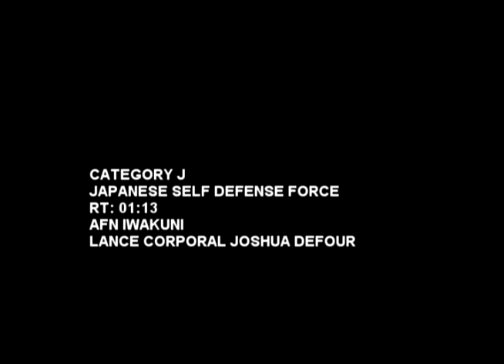Japanese Coast Guard Crisis Response Exercise (2012)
The Japanese Coast Guard conducts its annual crisis response demonstration in the Iwakuni harbor. The exercise featured pirates, police officers, boat chases, and a simulated chemical spill.
JAPAN
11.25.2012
Courtesy Video
Communication Directorate